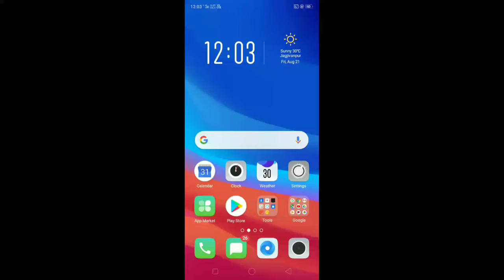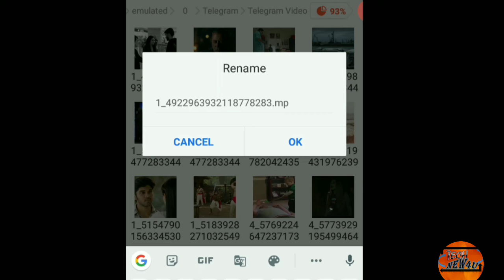How to Convert Mp4 to Mp3 File Without Application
✅Affilate Ebook fast Sale Result hindi hello
        dosto aaj hamna apko iss video ma apko mp4 to mp3 converter karka dekya ha or kasa karta ha batya ha

Taga:-
mp4 to mp3 converterHow to convert any MP4 file to MP3 - In this short tutorial I will show you how to convert MP4 files to MP3 without installing any additional software. Converting from MP4 to MP3